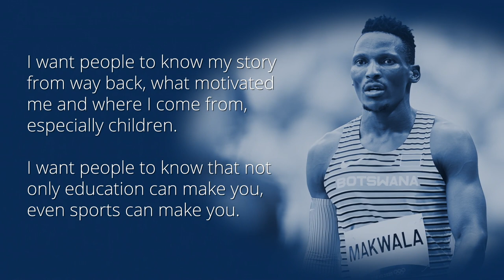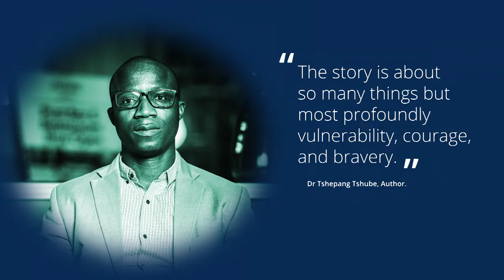The Solo Runner Isaac Makwala Story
BOOK ANNOUNCEMENT: The Solo Runner
Biography of super star athlete, Isaac Makwala.
AUTHOR: Dr Tshepang Tshube.
NB: Dr Tshepang Tshube is a Senior Lecturer in the Department of Sport Science at the University of Botswana. Dr Tshube has a personal relationship with Isaac Makwala in that they shared the track for a time as a team mate in the national athletics team and where after he later travelled with him as team sports psychologist.